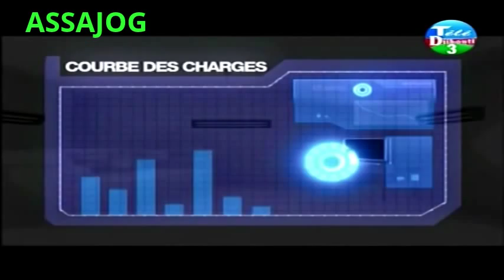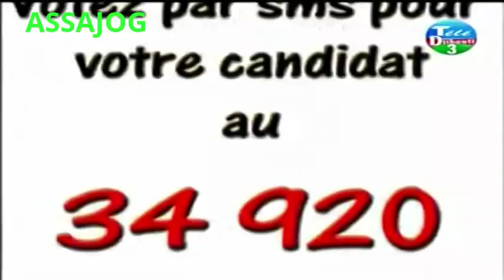Djibouti: Jeunes Talents2 l'interview de Mariam Ali 15/12/2014